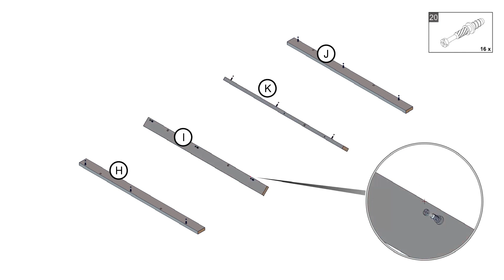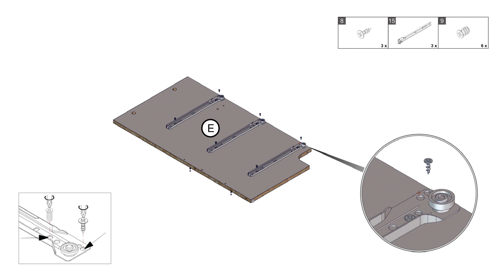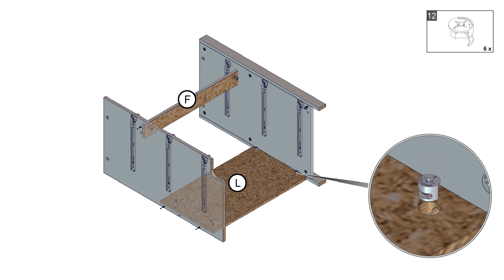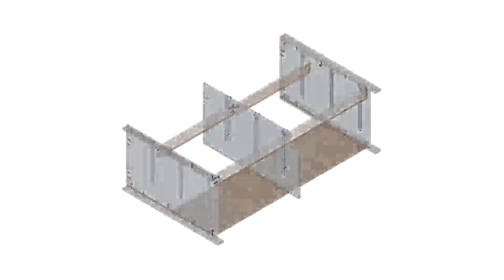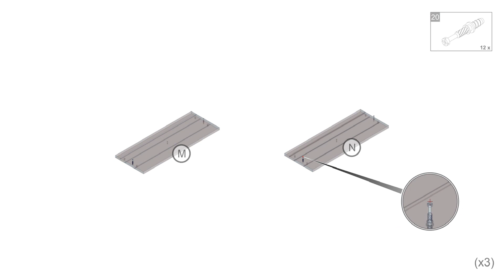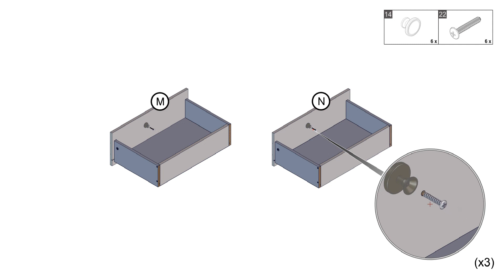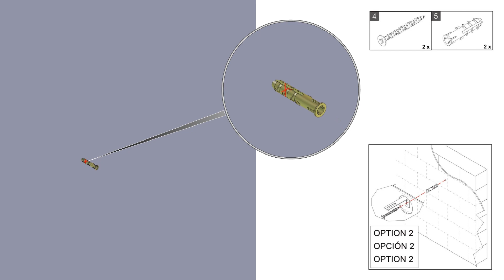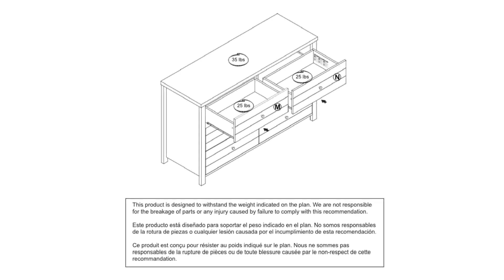Hillsdale Harmony Wood 6 Drawer Dresser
You can exhale with this six-drawer coastal farmhouse dresser in your or your loved one’s bedroom. Arrayed in arguably the most comforting style, the faux shiplap drawers bring the nostalgia of farmhouse while the rustic gray finish is purely coastal inspired. The result is an understated, peaceful piece that will help to balance the room. The textured grooves between each panel on the drawer fronts add depth, and the stylish metal drawer pulls have an elegant silhouette. With an interior depth from front to back of just over 12 inches, the drawers are spacious and side mounted on a metal glide system for smooth operation. Includes anti-tip kit for child safety. Assembly required